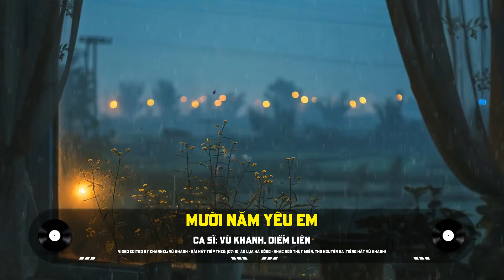NHẠC VŨ KHANH CHỌN LỌC HAY NHẤT - NHẠC TÌNH CA XƯA PHÒNG TRÀ - CA SĨ VŨ KHANH